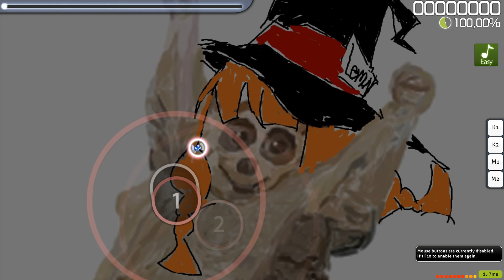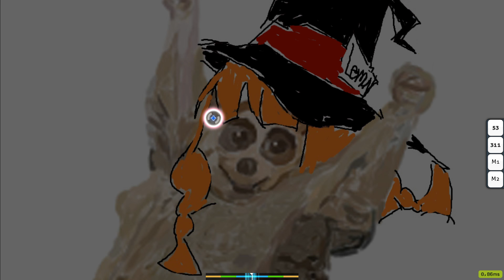Kuchizuke Diamond +EZ SS